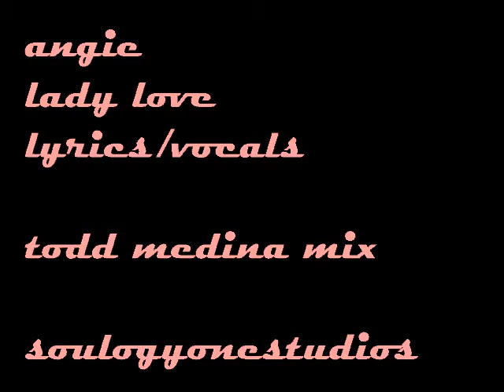SOULSPEAK: rosecoloredglasses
‌binary beats
old soul rnb groove
angie vocals/lyrics
todd mix If this programming resonates please Consider supporting soulogy with a contribution as we expand to a better production and a 24 hour a day live app accessed channel all contributions beginning as of Jan 1 provide automatic permanent access to all features of the website when it launches.